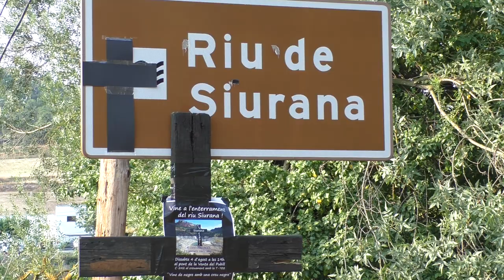Enterrament del riu Siurana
El dissabte 4 d’agost la plataforma «Riu Siurana Viu» ha fet un acte de denúncia de l'espoli que pateix el Priorat per l’assecament del riu Siurana per part de la comunitat de Regants de Riudecanyes.
Venta del Pubill. Dissabte 4 d’agost de 2018.